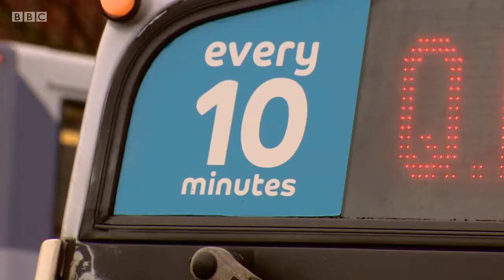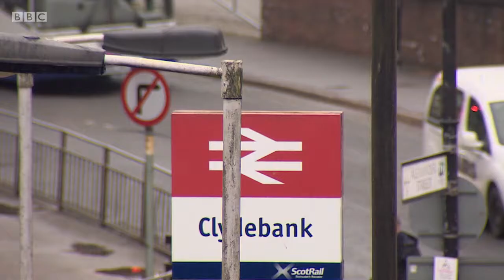Reporting Scotland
Evening News
9 January 2018